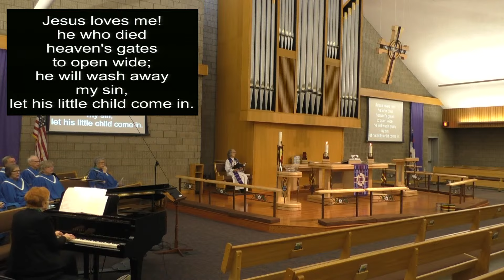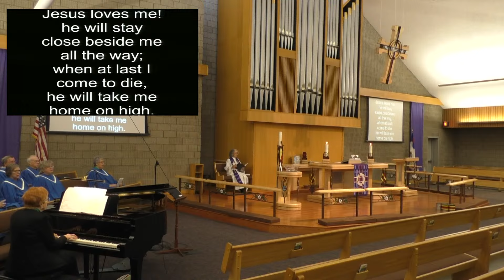Copy of Sharon Lutheran Church Worship, March 17, '24 at 9:00 am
Join us for worship at Sharon Lutheran Church in Grand Forks, North Dakota